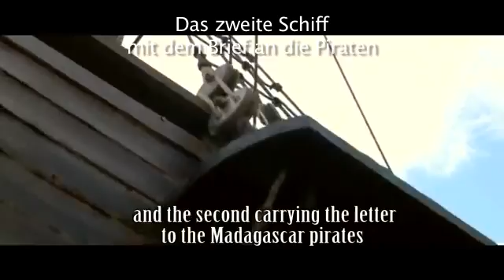PAKT DES BÖSEN 2 -- DIE RÜCKKEHR | Official Trailer mit deutschem Untertitel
PAKT DES BöSEN 2 -- DIE RüCKKEHR
The Secret Agent's Memories II
Russland 2010 / 2011
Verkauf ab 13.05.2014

Kurz nach dem Tod von Peter dem Großen: Der Marine-Offizier Plakhov liebt eine junge Frau. Als sie bedroht wird, tötet er den Angreifer, wird daraufhin jedoch selbst zum Tod verurteilt. Der Chef des Geheimdienstes beschließt, die Todesstrafe umzuwandeln. Er schickt Plakhov auf eine Mission. Zusammen mit seiner Freundin besteigt Plakhov ein Schiff, das wenig später von Piraten attackiert wird. Nur mit Hilfe eines anderen Piraten gelingt es Plakhov mit seiner Freundin, der Gefahr zu entgehen. Beide landen an den Gestaden Amerikas, wo sie ein neues Leben anfangen wollen, doch in Boston lauert eine tödliche Gefahr auf die beiden. Plakhovs Freundin gerät in die Hände von Sklavenhändlern. Kann der Russe sie aus den Klauen dieser Menschenschinder retten?